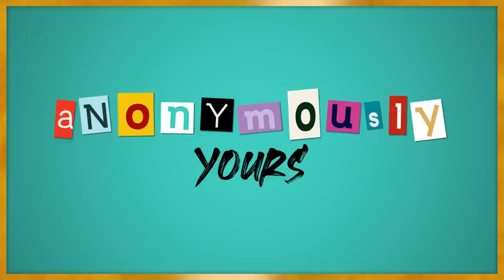WILL YOU SING THE SONG?! | Teala Dunn ft. Auli'i Cravalho | ANONYMOUSLY YOURS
This week, Teala has Auli'i Cravalho on to read your crazy confessions.

ABOUT ANONYMOUSLY YOURS
Welcome to Anonymously Yours hosted by Teala Dunn! You've sent in your juiciest confessions, and each week Teala and a guest are going to read them, give advice, and dish on some of their own confessions.